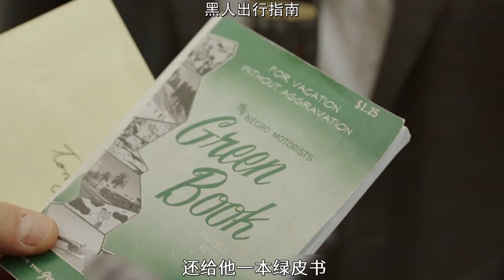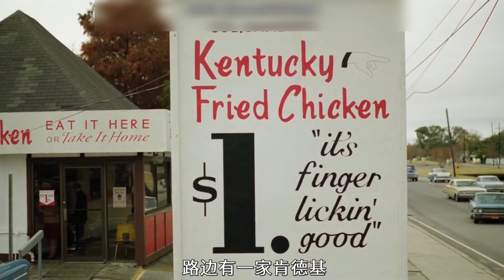豆瓣评分8.9，获得第91届奥斯卡最佳影片奖 ，男主却被歧视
《绿皮书》是由彼得·法拉利执导，维果·莫特森、马赫沙拉·阿里主演的剧情片。
讲述了意裔美国人保镖托尼，他被聘用为世界上优秀的爵士钢琴家唐开车。钢琴家将从纽约开始举办巡回演奏，俩人之间一段跨越种族、阶级的友谊的故事。